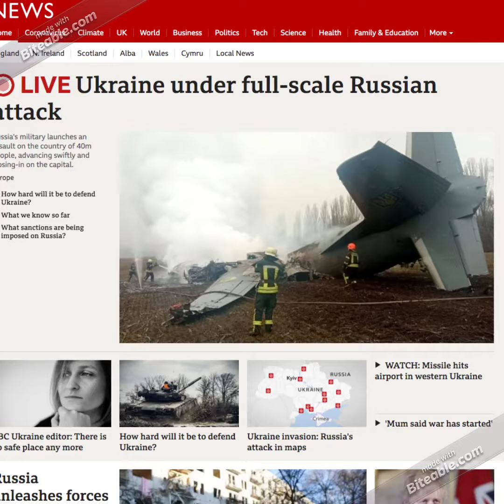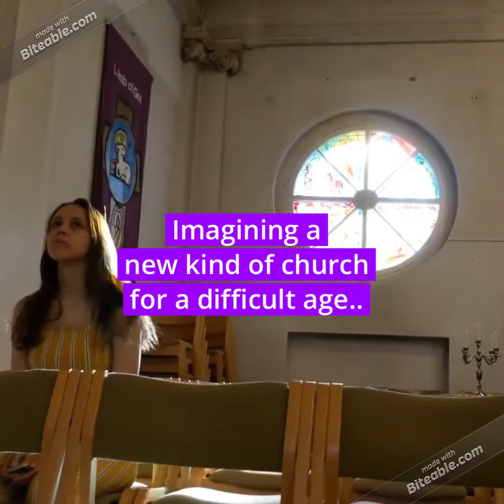Advert for Lent Course 2022